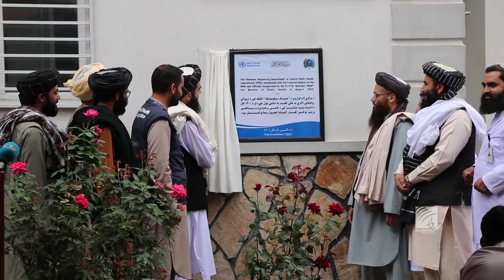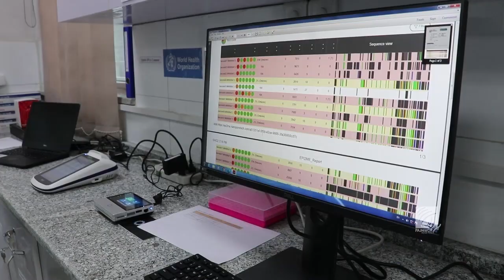عامې روغتيا وزارت د جينيټکي ناروغيو د تشخيص لابراتور ګټې اخيستنې ته وسپاره